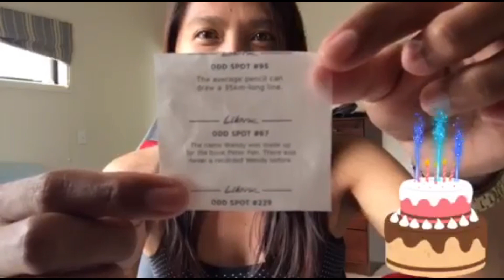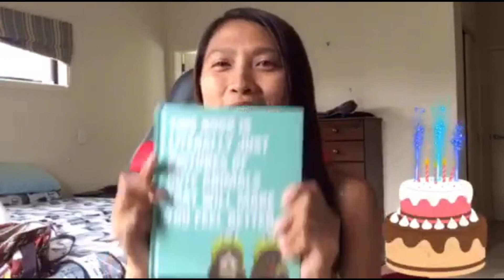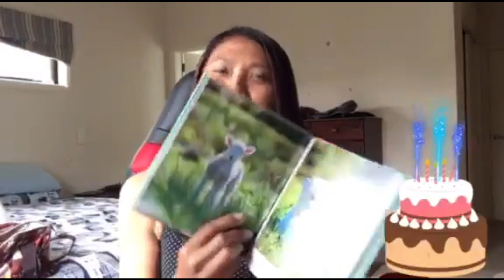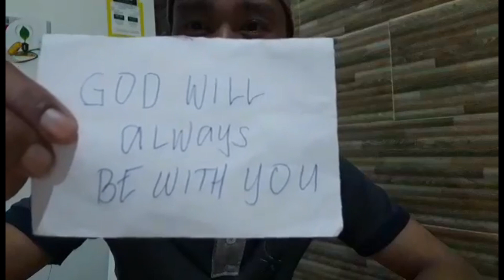Maripaul VIDEO BIRTHDAY GREETINGS FROM TEAM SUPPORT!